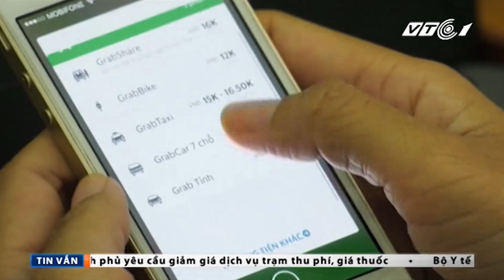VTC Tin Mới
VTC1 | Dịch vụ đi chung xe GrabShare và UberPool được không ít người dân và các chuyên gia đánh giá cao vì mô hình này giảm kẹt xe, tiện lợi và chi phí thấp.